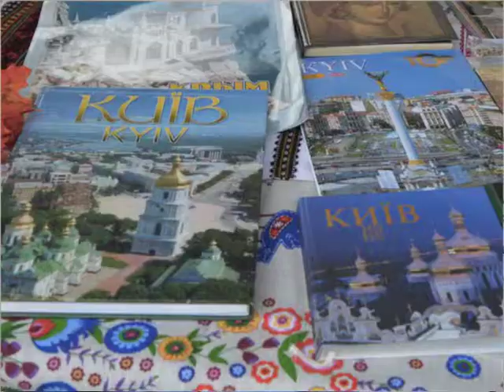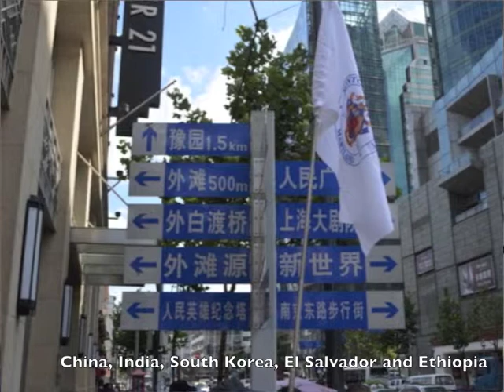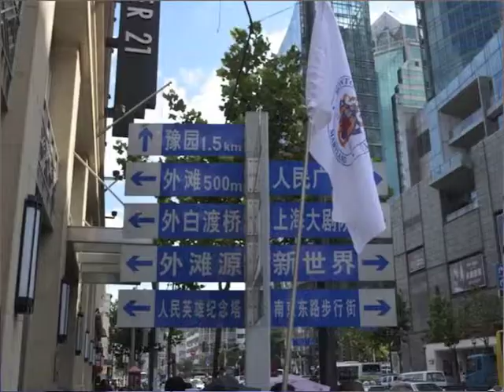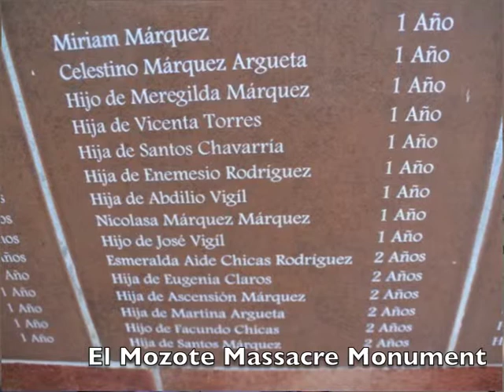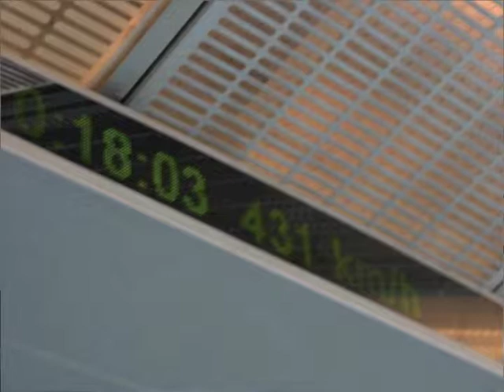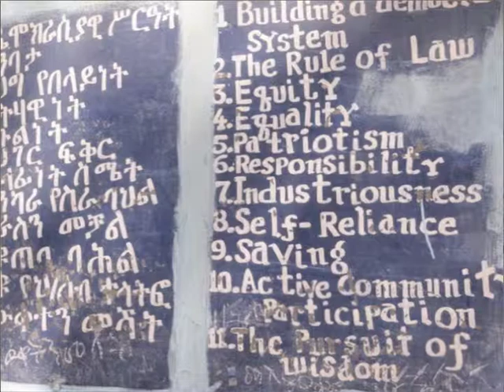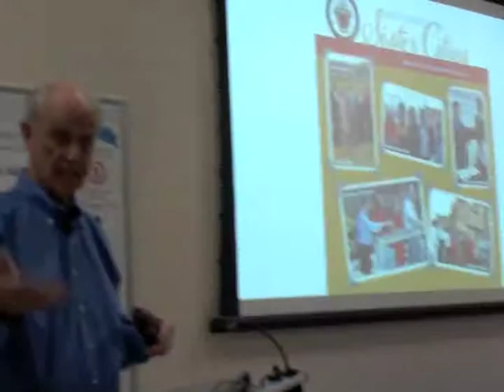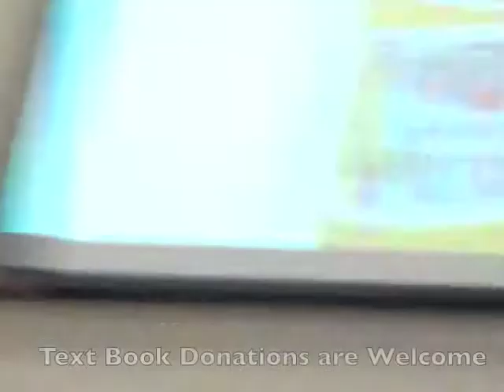Bruce’s Excellent Adventures Exploring the World of Montgomery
Join Bruce Adams, Former Director of Montgomery County’s Office of Community Partnerships, on a delightful tour of Montgomery County’s Five Sister Cities travels to Morazán, El Salvador; Gondar, Ethiopia; Xi’an, China; Hyderabad, India; and Daejeon, South Korea from 2010 – 2019.  His presentation was delivered on February 21, 2019, Washington Metro Oasis, Bethesda, Maryland.

Joy C. West, Filmmaker